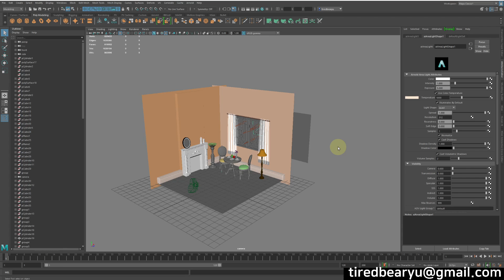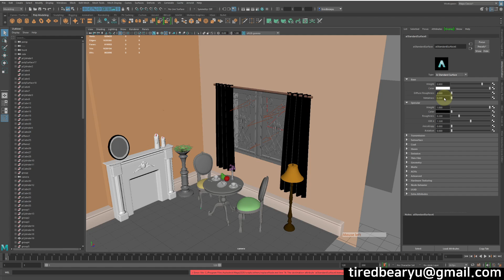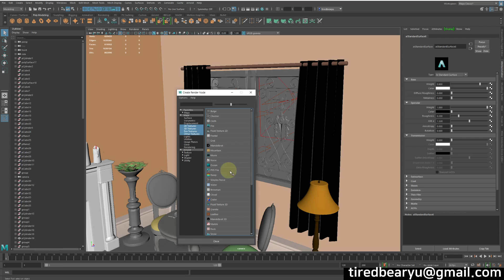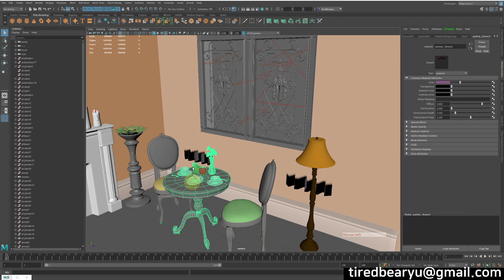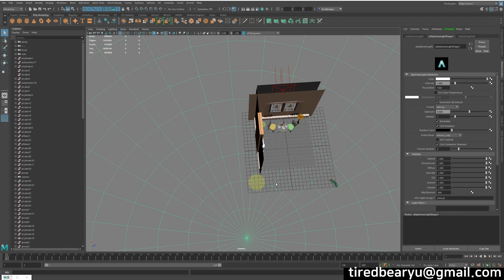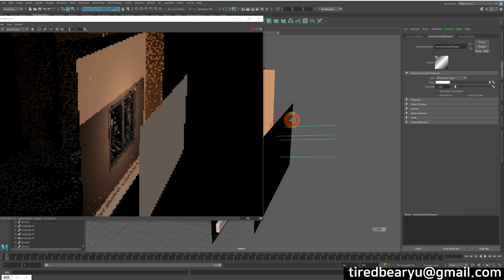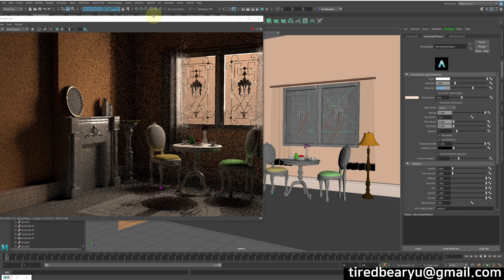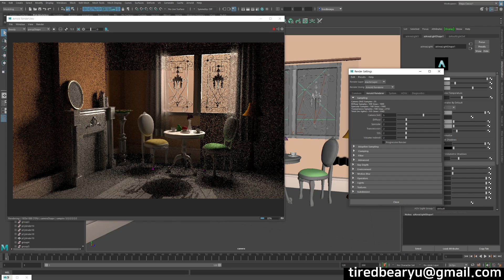Maya Arnold Shader,Light에 QnA 와 조언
타임라인
00:00 인트로 및 설명
00:25 씬 상황 파악하기
01:20 투명 커튼 쉐이더 이슈 해결하기
06:00 Arnold Light 셋팅에 대한 조언
10:40 마무리 및 엔딩